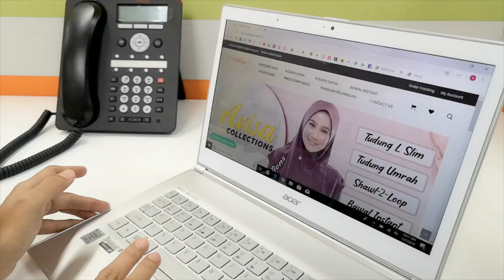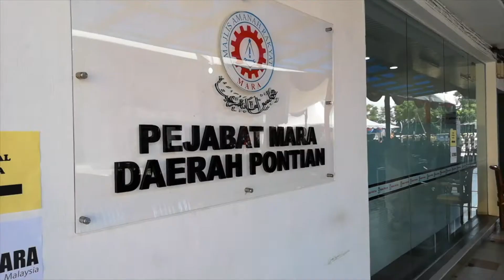CHERITA Usahawan MARA | D'Mahligai Scarf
Sebuah kisah inspirasi tentang perjalanan Mohd Hazrin Ahmad dalam meniti perjalanan menjadi usahawan.

Selamat Menonton.

Semoga kisah Mohd Hazrin Ahmad ini memberi inspirasi kepada semua.